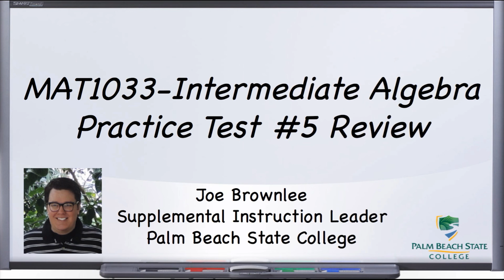Introduction to Practice Test #5 Review Series for MAT1033C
If you need a digital copy of Practice Test #5, you can download a PDF